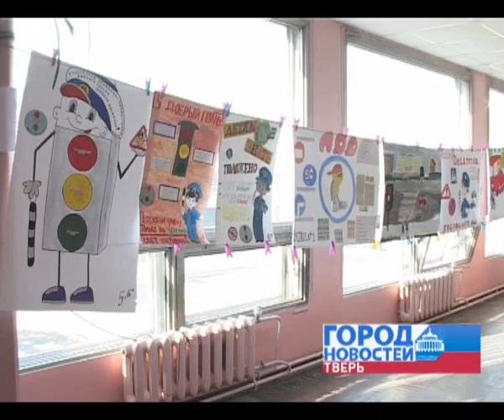Безопасность на дороге превыше всего.